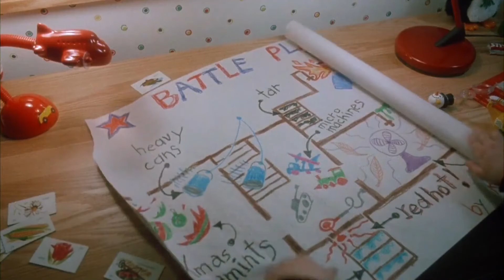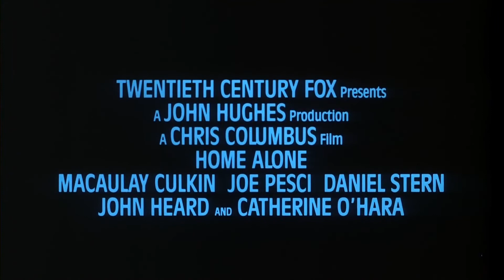HOME ALONE - Bloopers (1990) Macaulay Culkin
PLOT: An eight-year-old troublemaker must protect his house from a pair of burglars when he is accidentally left home alone by his family during Christmas vacation.

RELEASE DATE: November 16, 1990 (USA)
GENRE: Comedy, Family
STARS: Macaulay Culkin, Joe Pesci, Daniel Stern